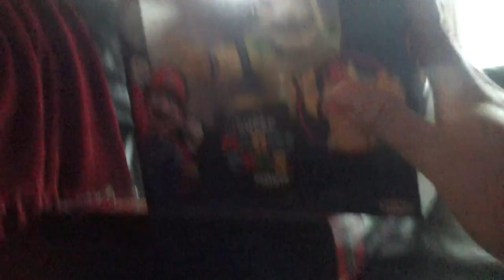My Christmas Gifts For 2023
Merry Christmas 2023 Everyone